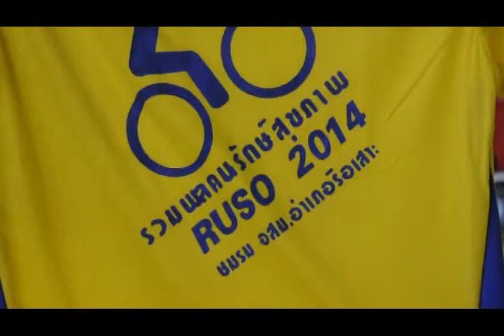รือเสาะจัดวันอสม แห่งชาติ57มอบรางวัลอสมดีเด่น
สาธารณสุขอำเภอรือเสาะ จัดงานวันอาสาสมัครสาธารณสุขแห่งชาติ ประจำปี 2557

วันนี้ (27 มี.ค. 57)ที่ศาลาอุปการประชากร เทศบาลตำบลรือเสาะ นายแพทย์สรรพงษ์  ฤทธิรักษา นายแพทย์สาธารณสุขจังหวัดนราธิวาส เป็นประธานเปิดงานวัน อสม. แห่งชาติ ประจำปี 2557 นายรุสดี  ปูรียา ปลัดอาวุโสอำเภอรือเสาะกล่าวต้อนรับ โดยมีนายยาริ  มือแยบาสอ ประธานชมรมอาสาสมัครสาธารณสุขอำเภอรือเสาะ กล่าวรายงานถึงวัตถุประสงค์ในการจัดงาน ที่กำหนดให้วันที่ 20 มีนาคม ของทุกปี เป็นวันอาสาสมัครสาธารณสุขแห่งชาติ หรือ วัน อสม. แห่งชาติ สาธารณสุขอำเภอรือเสาะ ในฐานะเป็นองค์กรหลักในการประสานงานปฏิบัติงานด้านคุณภาพชีวิตจากเจ้า หน้าที่ อสม. ในพื้นที่มาอย่างต่อเนื่อง สาธารณสุขอำเภอรือเสาะ อำเภอรือเสาะโรงพยาบาลรือเสาะ เทศบาลตำบลรือเสาะ และชมรมอสม.รือเสาะ  จึงได้ร่วมกับภาคีเครือข่ายจัดงานในนามวันอาสาสมัครสาธารณสุขแห่งชาติขึ้น เพื่อเป็นการสร้างขวัญกำลังใจให้แก่ อสม. ซึ่งเป็นแกนนำในชุมชนที่ร่วมดูแลสุขภาพของคนทุกกลุ่มวัย พร้อมทั้งเฝ้าระวังป้องกันโรคและภัยสุขภาพต่างๆโดยได้จัดขบวนเดินรณรงค์จากโรงเรียนบ้านยะบะ อุปการวิทยา  และจัดนิทรรศการพร้อมกับจัดกิจกรรม การแสดงความสามารถของ อสม.
นอกจากนี้ ยังร่วมกันขับเคลื่อนงานด้านสุขภาพ และพัฒนาคุณภาพชีวิตของประชาชนกับบุคลากรสาธารณสุข องค์กรปกครองส่วนท้องถิ่น และหน่วยงานที่เกี่ยวข้องมาอย่างต่อเนื่อง โดยมีนายนิวัน  นิโซ๊ะ สาธารณสุขอำเภอรือเสาะเจ้าหน้าที่ ผู้อำนวยการโรงพยาบาลส่งเสริมสุขภาพตำบล และมี อสม 9 ตำบล 72 หมู่บ้าน . เข้าร่วมงานกว่า 1,000 คน ทั้งนี้นายแพทย์สรรพงษ์  ฤทธิรักษา นายแพทย์สาธารณสุขจังหวัดนราธิวาสได้มอบรางวัลและ ใบประกาศเกียรติคุณ  ให้แก่ อสม. ที่ปฏิบัติงานดีเด่น ประจำปี 2556 จำนวน 22 คน ด้วย